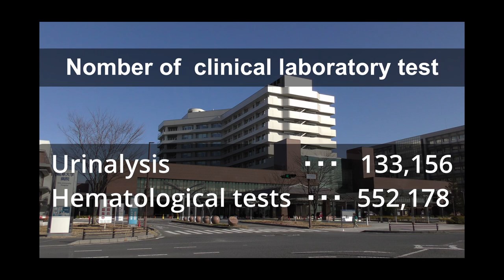Japan - Gifu University Hospital - LiveMyLab - Global MedLabWeek 2023